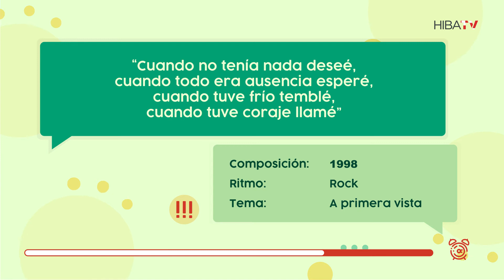Tiempo de Dispersión - Si Lo Sabe Cante 02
* La canción original fue compuesta por "Chico César" en el año 1995 y adaptada por este músico argentino.

Si Lo Sabe Cante 02